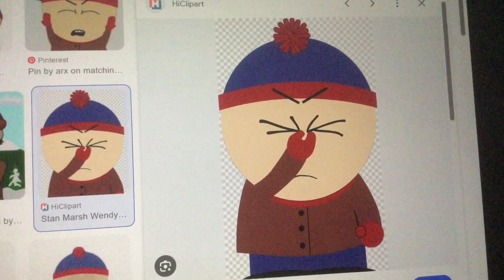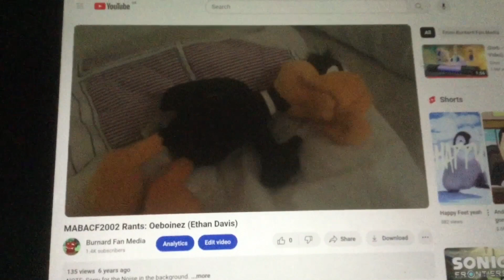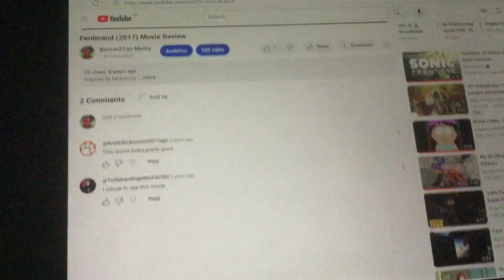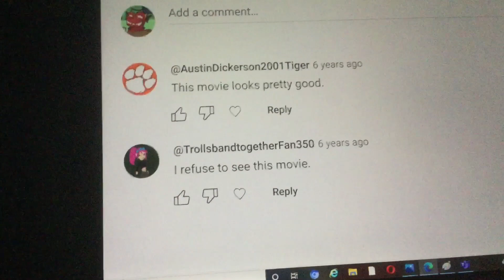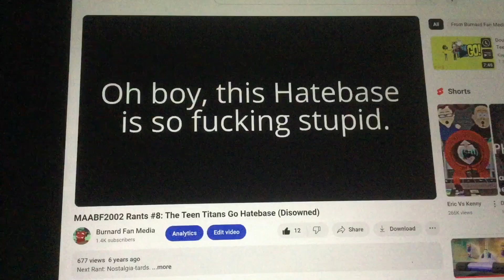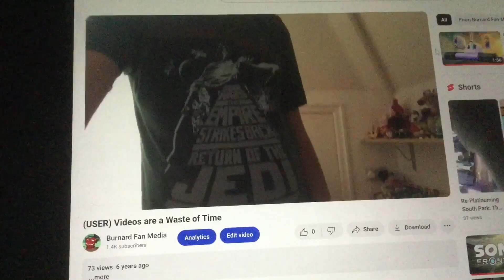Reacting to my old videos (WARNING: CRINGE AHEAD)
In this video, I react to my old content from 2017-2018 I made and these haven't aged so well. Are they as bad as I remember? Let's find out!